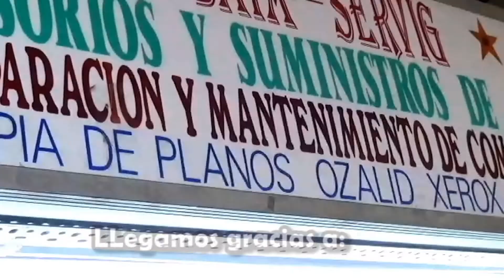PROMOCION UNIDOS SI PODEMOS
EFECTOS PRODUCCIONES, DE MANO CON LA JUSTICIA SOCIAL, REALIDAD Y VIVENCIA EN LA REGIÓN PUNO-PERÚ, SE DIFUNDE EN EL CANAL 13, ANTENA UNO CIUDAD DE PUNO.